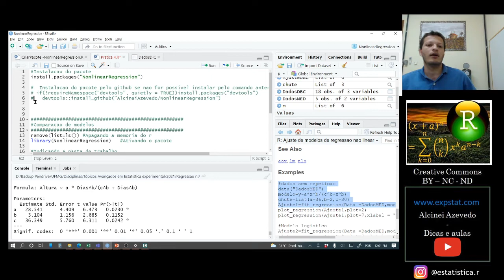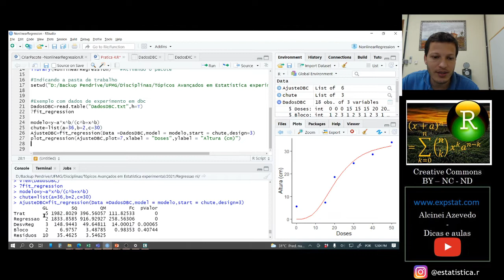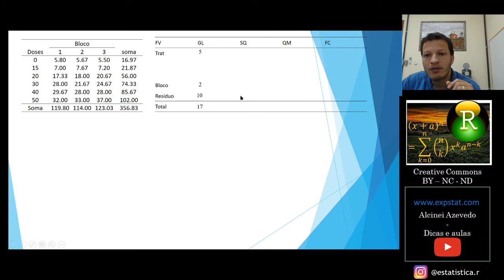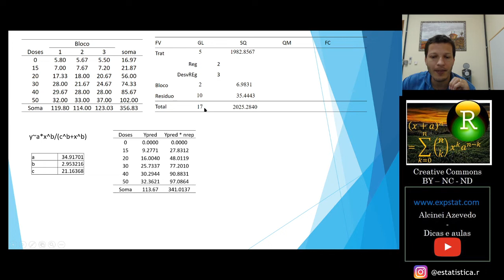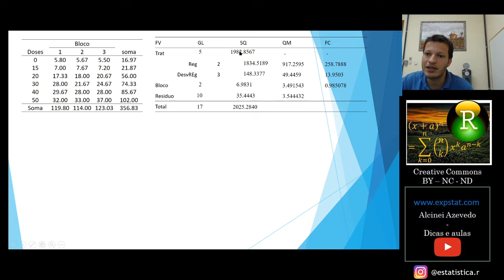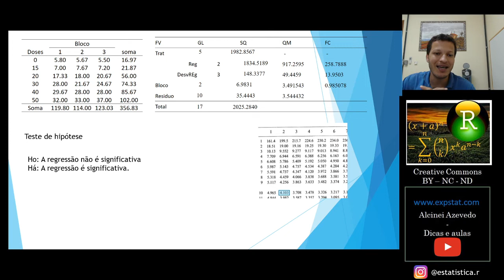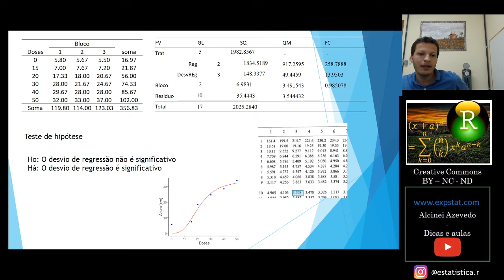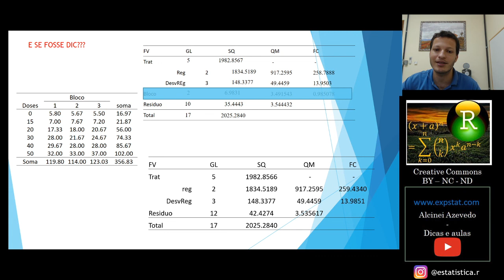Curso de Regressão não linear [Aula 5b]: Análise de variância no DIC e DBC.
Nessa aula aprenderemos a como fazer a ANOVA no DIC e DBC para experimentos com regressão não linear.